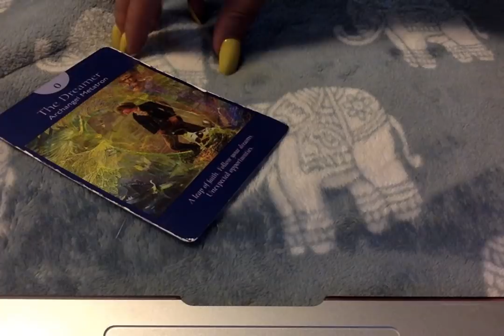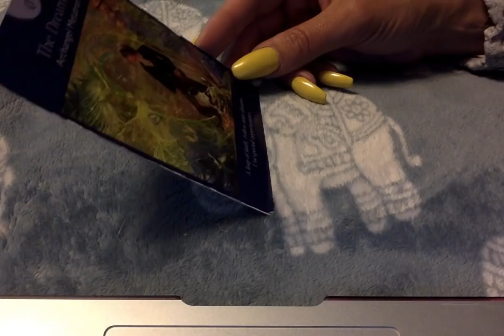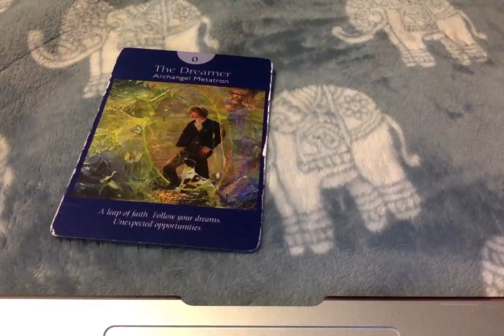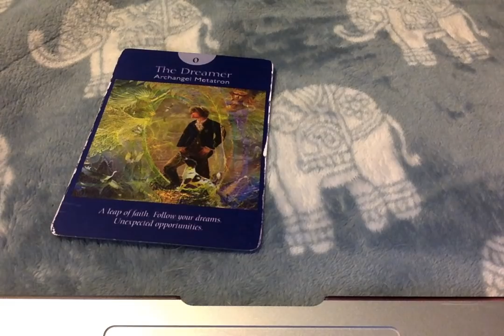{Extended} Healing Wounds-Cleansing-Clearing 777